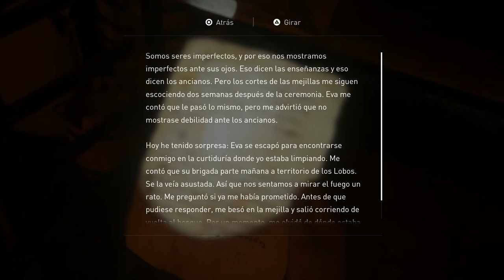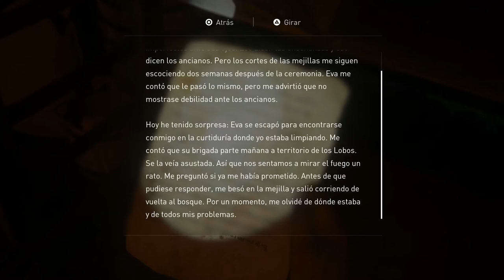THE LAST OF US II | WALKTHROUGH | LA ISLA DE LOS SCAR #30